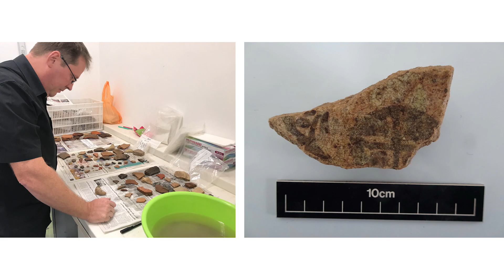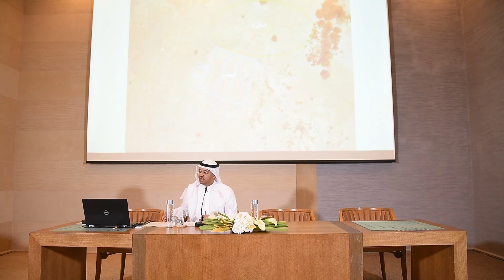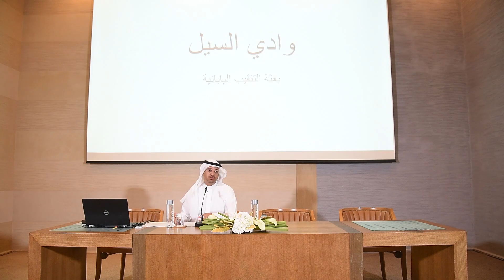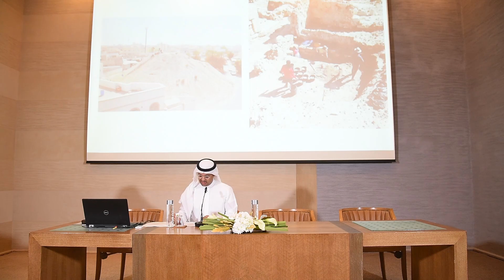هيئة الثقافة تعلن نتائج التنقيب الأخيرة في البحرين خلال مؤتمر صحفي عبر الإنترنت - أبريل 2020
يلقي هذا المؤتمر الصحفي، الذي تقدّمه كل من معالي الشيخة مي بنت محمد آل خليفة رئيسة هيئة البحرين للثقافة والآثار والشيخ خليفة بن أحمد آل خليفة مدير إدارة المتاحف والآثار بالهيئة، الضوء على آخر المكتشفات الأثرية لأعمال التنقيبات في مملكة البحرين لموسم التنقيب (2019 – 2020)م والذي تم بالتعاون مع العديد من البعثات الدولية.

BACA reveals latest archeological excavation findings via an online press conference - April 2020:

This press conference, presented by Her Excellency Shaikha Mai bint Mohammed Al Khalifa President of the Bahrain Authority for Culture and Antiquities, and Shaikh Khalifa bin Ahmed Al Khalifa Director of the Museums and Antiquities Directory, sheds light on the latest archaeological discoveries of excavations in the Kingdom of Bahrain for the excavation season (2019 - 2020), which was executed in cooperation with many international missions.